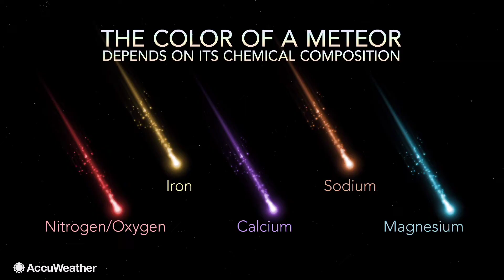Geminids meteor shower 2021....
Constellation: Gemini
ZHR : 150
 formed from:3200 phatheon
Active: December 5-21
Peaking: December 13,14
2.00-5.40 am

Astronomy world